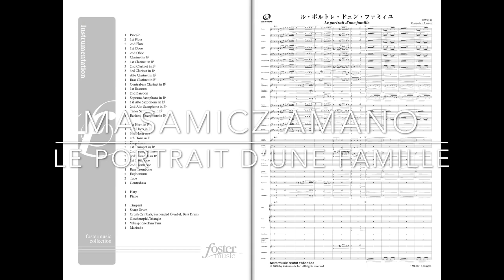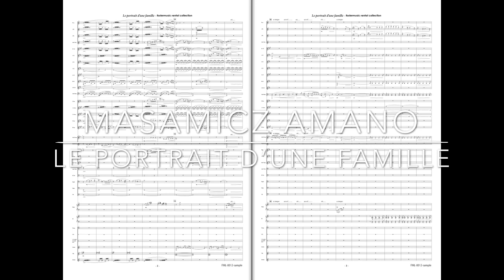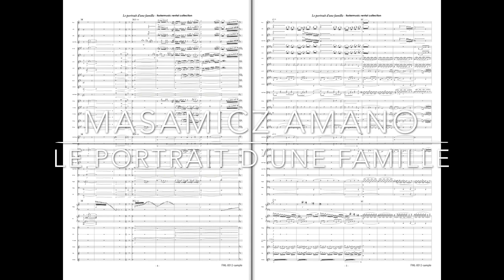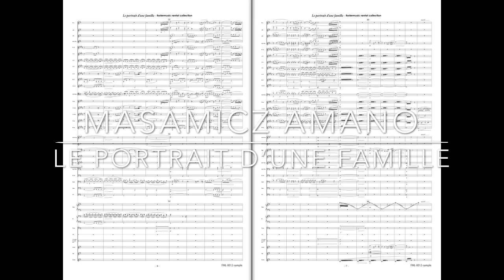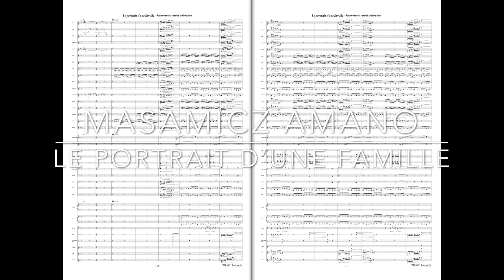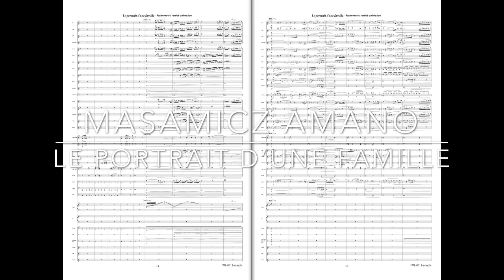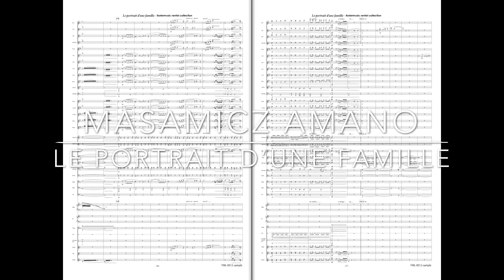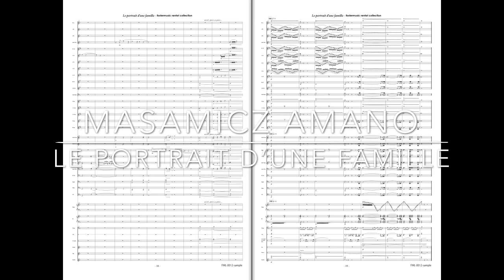ル・ポルトレ・ドュン・ファミィユ (天野正道) Le portrait d’une famille (Masamicz Amano)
全曲ストリーミング配信＆ダウンロード購入はこちら
‹作品紹介›
この作品は富山ミナミ吹奏楽団の委嘱で書かれましたが、指揮者の牧野君からのオファーは、「家族」をテーマにするという事でした。

家族内の色々な出来事、常に順風満帆とは限らない(中には未来永劫幸せが続く、という奇特な家族もあるかもしれませんが)色々な要素を詰め込んで欲しい、と言うオーダーでした。色々な要素を詰め込めば詰め込むほど、作品としての統一感は無くなってしまうので、その匙加減が難しかった記憶があります。

今回録音するにあたって、エンディング部分の書き換え、中間部のカットなどを施していますが、これによってより一層形式的には整合性が増したと思います。

この種の作品は譜面に忠実に縦、横を合わせただけでは全然面白くありません。場合によっては極端と思えるアゴーギク、ディナーミクなども必要になってくるでしょう。各パート共に、音が音を紡ぎ出していく音楽の流れ、パート間のインタープレイ、その場面場面にマッチした音色などの研究が必要となってくるでしょう。そして何よりも指揮者の感性が一番重要になってきます。とは言え、人の感性はその年代によって変わってくる訳なので、それぞれの年代に合った感性の表現が出来ると、作品の説得力も一段と増すことでしょう。(天野正道)

ル・ポルトレ・ドュン・ファミィユ: Le portrait d’une famille
●作編曲：天野正道 (Masamicz Amano)
●吹奏楽中編成
●演奏時間：9分8秒
●Grade：4
●品番：FML-0012

‹収録CD›
【吹奏楽CD】【配信販売】コンクール自由曲ベストアルバム1「ロメオとジュリエット」: fostermusic Best Collection 1 - ROMEO and JULIET
●演奏：海上自衛隊東京音楽隊 ( Japan Maritime Self-Defense Force Band,Tokyo.)
●指揮：加養浩幸 (Hiroyuki Kayou)